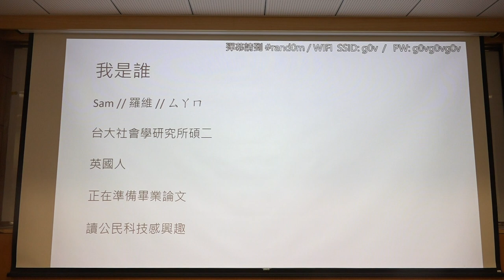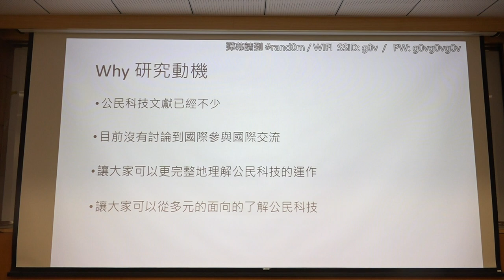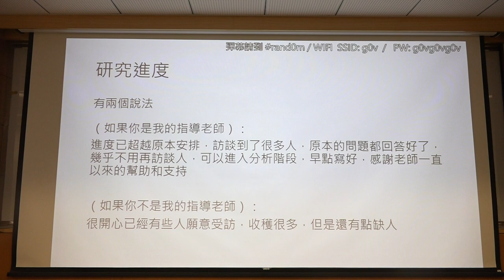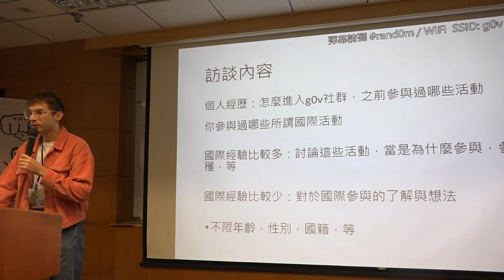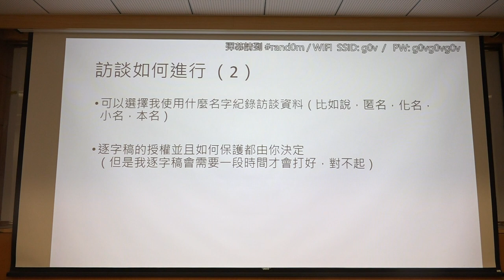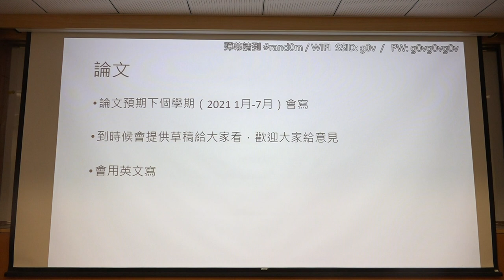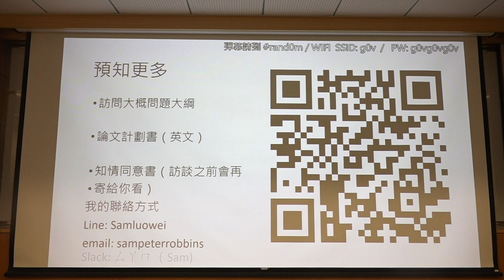g0v tw hackath41n — 中場短講 — Looking for interviewees (Civic tech) ／ Sam — 八週年黑客松